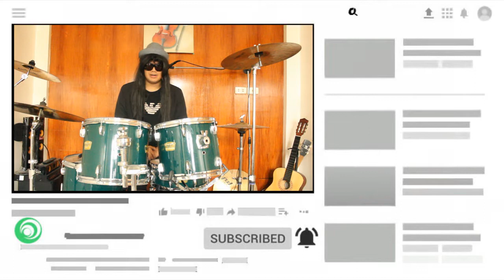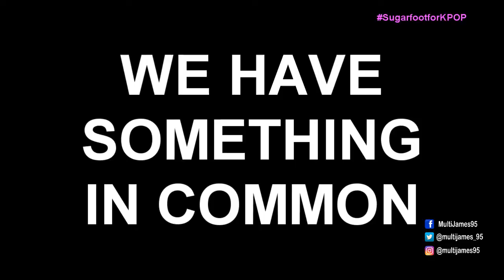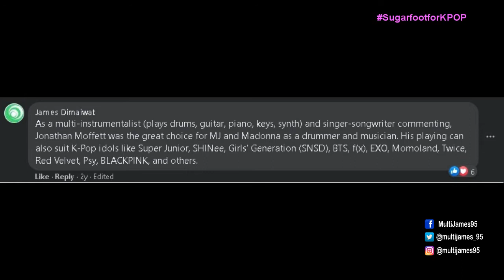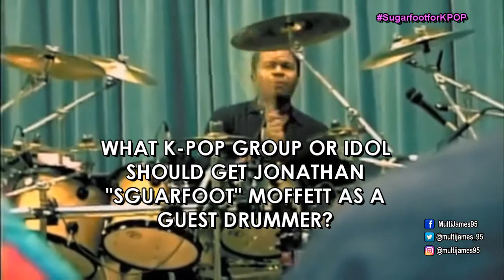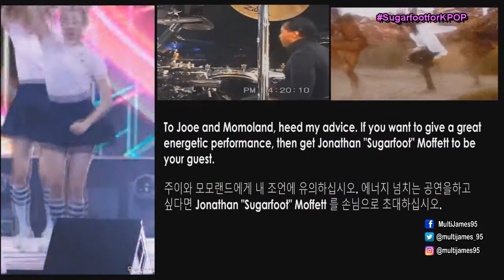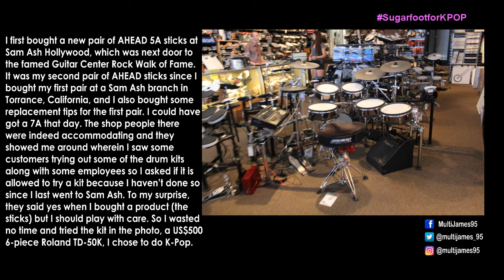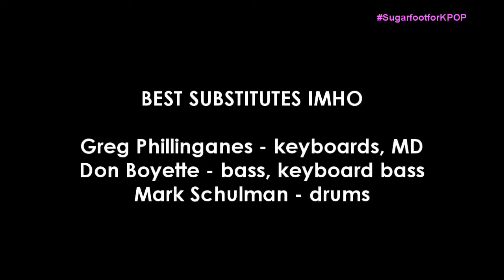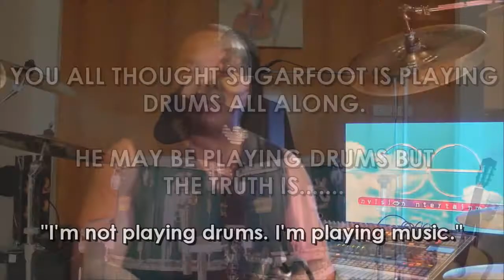SUGARFOOT FOR K-POP | by MultiJames95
Hoping to recieve appreciation for my work and that I can make a good living

FOLLOW JM ON SOCIAL MEDIA!!
►Please FOLLOW and LIKE the JM FACEBOOK FAN PAGE!!

He may be playing drums but he is actually playing music.

SUGARFOOTFORKPOP Let's get to know the man who was the King of Pop's drummer for many years and why he suits to play the Korean pop genre. His greatest feat of playing with him and Pop Queen Madonna has brought so much influence to us all.

A proud endorser of DW, Zildjian, Soultone, and Pro-mark, Jonathan Moffett has been a drummer since the age of four and he is one of many influences to today's drummers. He has recorded with and/or toured with some of the greatest pop artists of our time, including Elton John, Janet Jackson, The Jacksons, Quincy Jones, Diana Ross, Cameo, Lionel Richie, George Michael, Kenny G, Doug Miller, Peter Cetera, Bill Meyers, and Cirque du Soleil, besides guest appearing at popular television shows like The Tonight Show, Good Morning America, Saturday Night Live, and The Arsenio Hall Show.

The Korean pop that began in the 1990's and rose in the 2000's is influenced by tyles and genres from around the world, such as experimental, rock, jazz, gospel, hip hop, R&B, reggae, Western pop, electronic dance, folk, country, and classical on top of its traditional Korean music roots. No one can deny that K-Pop has a lot of Michael Jackson influence. One reason for which people appreciated Jackson so much was because of his clips. They were well-crafted and did a good job of showcasing the choreography. The dancing was really highlighted, it had some weight in the final product. Instrumentation in K-pop also has been influenced by how Michael Jackson's song's were arranged and written. In both cases, I call that music.